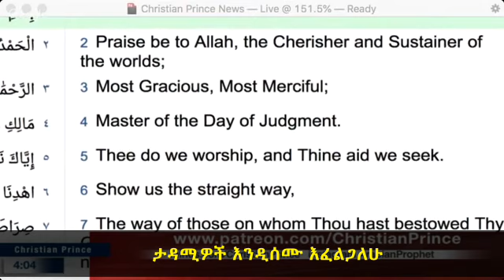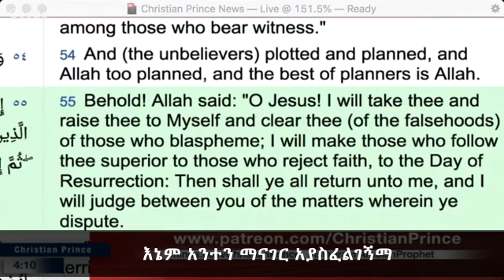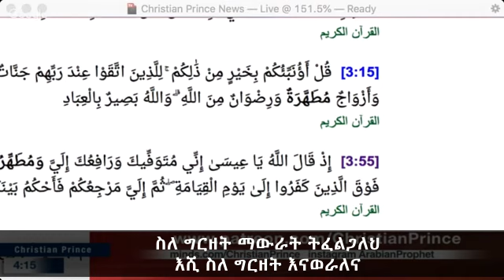መሐመድ ተገርዟል? | Was Muhammad Circumcised?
🧑‍🏫 Christian Prince
መሐመድ ተገርዟል?
ዒሳ ሙስሊም ከነበረ መሐመድም ሙስሊም ከነበረ፤ ዒሳ ተገርዞ መሐመድ ያልተገረዘው ለምንድነው? ኢየሱስ ከአይሁድ ቤተሰብ እንደመወለዱ መጠን በልጅነቱ ተገረዘ አንተም ማጣቀሻውን አሳየኸኝ፤ መልካም፡፡ አሁን ደግሞ መሐመድ መገረዙን የሚናገር ተመሳሳይ ማስረጃ ልታሳየኝ ትችላለህ? በቁርዓን መሰረት አላህ ኢየሱስን እንደገረዘው አሳየሁህ፡፡ የትኛው ሃዲስ ወይም ታሪክ መሐመድ ተገርዟል እንደሚል አሳየኝ፡፡ አለበለዚያ መሐመድ የረከሰ ነው፡፡ በእስልምና ለመንጻት ግርዘት ግዴታ ነው፡፡ ምክንያቱም ይህ ንጽህና ነው፡፡

ቁርዓን 3:55
አላህም ባለ ጊዜ (አስታውስ)፡፡ ዒሳ ሆይ! እኔ ወሳጂህ ወደ እኔም አንሺህ ነኝ፡፡ ከነዚያም ከካዱት ሰዎች አጥሪህ ነኝ እነዚያንም የተከተሉህን እስከ ትንሣኤ ቀን ድረስ ከነዚያ ከካዱት በላይ አድራጊ ነኝ፡፡ ከዚያም መመለሻችሁ ወደእኔ ነው፡፡ በርሱ ትለያዩበትም በነበራችሁት ነገር በመካከላችሁ እፈርዳለሁ፡፡

Christian Prince የተወለደና ያደገው ክርስቲያን ቤተሰብ ውስጥ በመካከለኛው ምስራቅ ሲሆን አፉን የፈታው በአረብኛ ቋንቋ ነበር፡፡ አስተማሪዎቹ እምነቱን ይተቹ ነበረ፡፡ በዚህ የተነሳ እስልምናን ለማጥናት ወሰነ፡፡ ዲግሪውን በእስልምና ህግ (የሻሪያ ህግ) እና በማህበራዊ ህግ ሰርቷል፡፡ የእስልምና መጻሕፍትንም ጽፏል፡፡ ከመጽሃፎቹ ውስጥ "አታላዩ አላህ"፤ "ወሲብና አላህ" እና "ቁርዓንና ሳይንስ በጥልቀት" ይገኙበታል። ፓል ቶክ፤ ስካይፕና ቲቪ ላይ ከየተለያዩ የእስልምና ምሁራን ጋር ያደረገውን ውይይት የሚያሳዩ ብዙ ቪዲዮዎች ዩቱዩብ ላይ ይገኛሉ፡፡ ደህንነቱን ለመጠበቅ ክርስትያን ፕሪንስ በሚል ስም ይጠራል፡፡ በዚህ ጊዜ የቁርዓንን ጽሑፍ ከአረብኛ ወደ እንግሊዘኛ እየተረጎመ ይገኛል፡፡ Christian Princeን ለማግኘት ከፈለጉ በSkype @DebateTv ብለው ይደውሉ።

የChristian Prince መጽሃፎች: